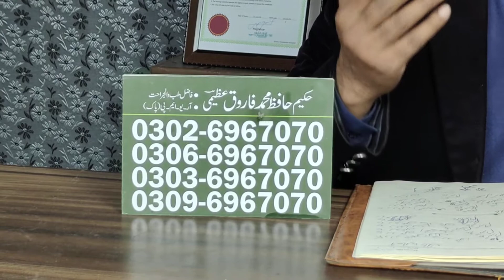بیوی سے پہلے فارغ ہونے مردوں کےلئے انتہائی مفید ویڈیو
mardana kamzori ka nuskha,
nafs ki kamzori ka ilaj,
nafs ka dheela pan,
nafs bara karne ka tareeqa,
nafs ka terha pan ka ilaj,
jaldi farigh hone walo k liye nuskha,
nafs ko lamba karne ka tarika,
mardana kamzori ka ilaj,
mardana taqat ke liye nuskha,
mardana kamzori ka ilaj tib e nabvi se,
mardana kamzori ka wazifa,
mardana kamzori ka zabrdast nuskha,
mardana kamzori ka quran sy illaj,
mardana timing ka nuskha,
mardana kamzori ka aasan ilaj,
jismani kamzori ka ilaj,
mardana kamzori ka behatreen ilaj,
kamzori door karne ka tarika,
best mardana kamzori ke tips,
lund ko sakht karne ka tarika,
mardana taqat ka nuskha,
nafs ka dheela pan khatam karne ka tarika
mardana timing barhanay ka tareeqa,
mardana takat aur timing ke liye goliyan,
nafs ki shakti ke liye nuskha,
mardana kamzori ki alamat aur wajuhat in urdu hindi,
musht zani wala nafs bhi taqatwar ban jaye
mardana taqat tips,
mardana kamzori ka ilaj in urdu hindi,
mardana taqat ka tofan,
mardana timing patli mani ka desi ilaj,
mardana kamzori ka herbal ilaj,
mani garhi karne ka tarika,
mardana taqat ka desi nuskha,
mardana timing ka ilaj,
azo khas ko lamba or mota kerna,
na mardi ka ilaj,
nafs ko lamba or mota karne ka tarika,
nafs bara karne ka tarika,
nafs ka tere pan khatam karne wala oil
timing ka nuskha,
timming barhany ka nuskha,
mani ghari karny wala nuskha,
musht zani ka ilaj in urdu hindi,
musht zani se nijat ka asan tariqa,
musht zani ka nuqsan,
musht zani se kayse bachain,
lun lamba karnay ka tareeqa,
nafas ko taqat dene  ka tarika,
nafs ko lamba karne ka tarika in urdu,
nafs ko sakht karne wala tila,
jaryan ahtlam ka desi ilaj,
nafas mian sakhti lane ka tariqa,
nafas ko taqatwar karny wala noskha,
nafas kamzor hony ki wajoyat kiya hoti hai,
nafas ko taqat dany wala noskha,
taqat badhane ka nuskha,
nafs ko lamba mota karne ka tarika,
penis size increase treatment urdu hindi,
lund ki malish kaise karte hain,
lund ko bada karne walo k liye nuskha,
nafs ko lamba aor mota karne ka tarika,
nafas mian sakhti sari rat,
nafas ko lamba mota karny wala taila,
nafs sakht karne ka tarika,
nafs ko lamba or mota karne ka tariqa,
nafs bara karne ka tarika or nuskha,
musht zani / khud lazzati kya hai in urdu/hindi,
masturbation effects on health
mardana timing barhane ka nuska,
mardana timing, health in urdu,
azzu-e-khas, lund sakht karne ka tarika,
ling mota, mardana taqat, nafs,
nafs ki sakhti ke liye,
hath zani, musht zani,
timing ka nuskha,
mardana taqat ke liye kaun sa fruit khana chahiye,
mardana taqat ko barhany ka tarika,
nafas ki lambai,
nafs ki malish,
nafs ki sakhti,
mardana kamzori,
herbal,
hakeem,
dr,
لن کو لمبا اور موٹا کرنے کا طریقہ، ,
مردانہ کمزوری کا علاج،
مردانہ طاقت کا نسخہ،
مردانہ کمزوری  کا نسخہ،
مردانہ کا علاج،
بے اولادی کا علاج،
بے اولادی کا نسخہ،
جریان کا علاج،
جریان کا دیسی علاج،
جریان کا نسخہ،
احتلام کا علاج،
احتلام کا دیسی علاج،
احتلام کا نسخہ،
سوزاک کا علاج،
سوزاق کا نسخہ،
سوزاک کا دیسی علاج،
سوزاک کیا ہے،
سوزاک کیوں ہوتا ہےِ،
عورت کو جلدی فارغ کیسے کریں،
حیض کا علاج،
معدہ کا علاج،
معدہ کے السر کا علاج،
قبض کا علاج،
قبض کا نسخہ،
لن کو لمبا اور موٹا کرنے کا نسخہ ,
mardana kamzori ki alamat,
hakeem hafiz muhammad farooq azeemi
qazi dawakhana ®, city depalpur, district okara
cell no:
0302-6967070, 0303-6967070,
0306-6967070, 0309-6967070